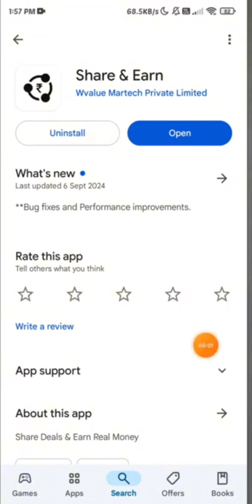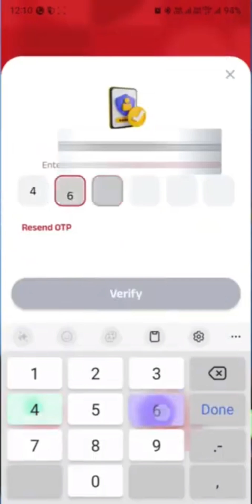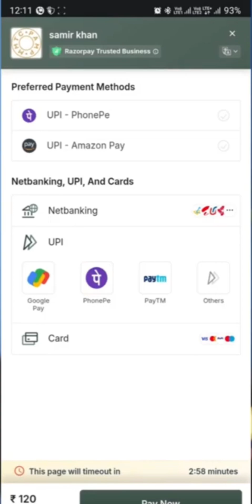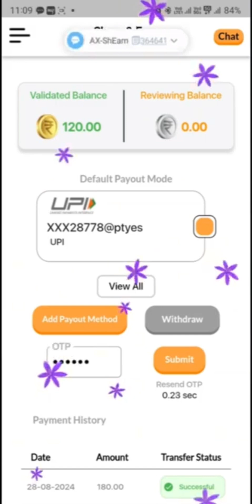New Earning App With Unlimited Trick 😂 Refer And Earn App Hack Trick 👌 Panda Earning Club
2nd app ... ❤️

Other Earning App Links

Refer Cod ... 224041

Refer Cod ... 8JE11HO37

refer and earn app se paise kaise kmaye

earning website for pc
earning app

news read and earn paytm cash
news read by ai

one device refer trick
1 device unlimited refer trick
unlimited refer in one device

games Khel kar paise kaise jite
game khel kar kaise Paisa kma skte hai
game khel kar Paisa kaise kamaye free me

any application referal bypass
one device unlimited trick

Chat Gpt Easy Way To Earn Money
Earn 400 to 500 daily bases
Earn Money Online 2 New Methods

Earn Money Online Play Games
Earning App By Google
Upi Withdrawal Earning App
Free Earning

Fruit Dart Mpl Hack
Mpl Hack 2024
Mpl Mod Apk Download Free
New Game Hack

Biggest Script
New Earning App Refer And Earn Money

App Real And Fake
Today Best Investment Earning App
Per Day Earning
Earn ₹2500 Daily Without Any Investment

Paytm Unlimited Refer Trick
Per Number 100 Rs
Today Biggest Bug Loot
App Unlimited Refer Trick

New Hidden Bug ✅ Instant Cashback 😍 App Unlimited Refer Bug ❤️ Panda Earning Club

New Cashback Offer Today ❤️‍🔥 Bug trick 100 Rs Unlimited Loot Trick 😁 Panda Earning Club

Online Earning App Without Investment | Passive Income App | Earn Daily Real Cash 😺

oNew Earning App With Unlimited Refer Script ❤️ Unlimited Task Bypass Script ✅ Panda Earning Club

Mpl New Game Trick 2024 ❤️ Mpl Game Hack Trick 100% ✅ Panda Earning Club

2024 App Biggest Loot Trick 😁 Biggest Unlimited Trick ❤️ 160 rs + 160 rs + 160 rs unlimited time

One Device Refer Trick 😁 Earning App 🩷 Unlimited Trick ❤️ Panda Earning Club 🙏 With Payment Proof

News Read And Earn Money 💰 News Read Earning App 😁 News Padho Paisa Kamao

Earning App With Unlimited Trick 😁 Usa No Bypass 🙏 Pel Do Unlimited Account Bna Kr

Self Earning App 🩷 No Need Refer ✅ No Need Investment 🙏 Only Download And Earn Money 💰

Refer Earning App Instant payment Gmail Sign up } How To Earn Money Unlimited Without Any Work }

New Earning App with Unlimited Trick } Per Gmail Earning App } Instant Payment Earning App

Paise Kamane Wala App🔥🔥 Paise Kaise Kamaye, New Earning App Without Investment, Online Earning App

zupee ludo se paise kaise kamaye 2024 | how to earn money from zupee ludo | Zupee Ludo

FREE ₹1000 Unlimited Amazon Gift Card Trick 2024 🔥 90 + 90 + 90 Per No Unlimited Trick With Gmail

Image Dekho App | Google Play Redeem Code Earning App | Free Redeem Code | Today New Redeem Code App

Online Earning App Without Investment | Real Cash Earning App | Money Earning App | Earning App 2023

🔥 WORLD BIGGEST BUG ₹350+₹350 NO NEED OTP || JSW APP UNLIMITED TRICK || NEW EARNING APP TODAY

new rummy app with 50 rs sign up bonus 😜 loot lo guys 😁 50 rs bonus giving rummy app no need rc

200 + 200 UNLIMITED TRICK 🤑 PER ACCOUNT ✅ NEW RUMMY APP WITH 41 SING UP BONUS 😋 NO NEED RECHARGE

fiewin andar bahar game kaise khele 🤑 live proof ✅ fiewin andar bahar tricks with proof ||